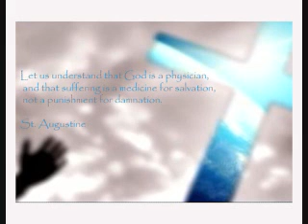Isus si Pilat 3- Pastor Dorel Singeorzan